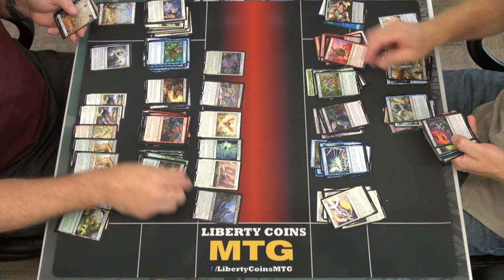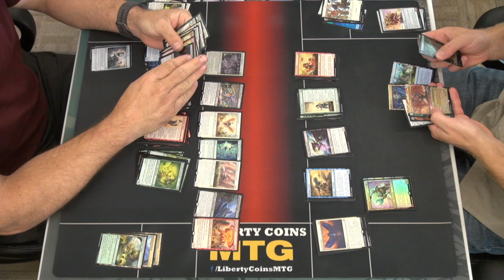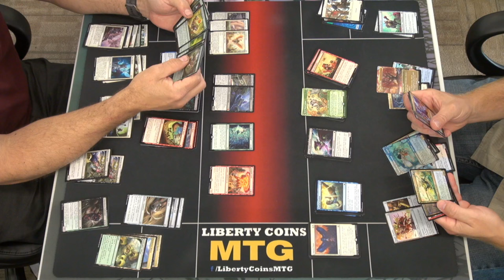Opening Bloomburrow Prerelease Packs with Rick and Kanyon!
Open Discord.